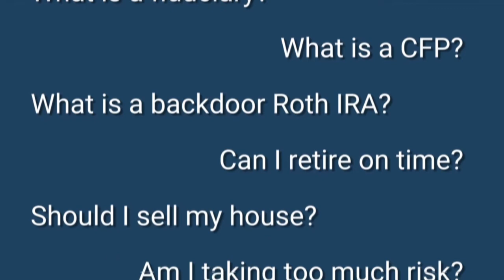PPP Round 2: How to qualify for additional funds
In this video we discuss the new COVID relief package signed on December 27, 2020, also known as the Consolidated Appropriations Act of 2021. While the Bill provides aid to various segments of the economy such as stimulus checks and expanded unemployment benefits, this video will cover the $284 billion allocated to additional PPP funds. We will discuss:
1. How to qualify for new PPP loans?
2. Is there a limit to the PPP funds I can receive?
3. How are the new PPP fund amounts calculated?
4. How the new Bill addresses additional expenses paid for by PPP funds, a simplified forgiveness process, and EIDL Advances.

12031 Ventura Blvd., Suite 1

Fiduciary Oath/Pledge

CFP Financial Advisor in Los Angeles, CA

CPA in Los Angeles, CA